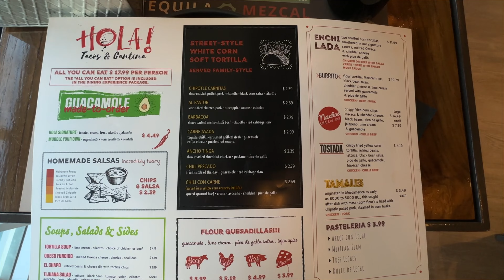Adventure begins: MSC Seashore Day 1 Cruise VLOG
Join me on day 1 of my MSC Seashore cruise adventure! This cruise vlog captures all the excitement of embarkation day as we set sail on our journey. Don't miss out on the fun as we explore the ship and start our vacation at sea!